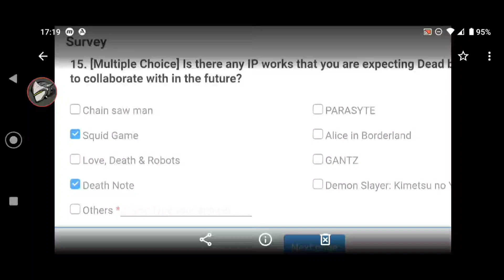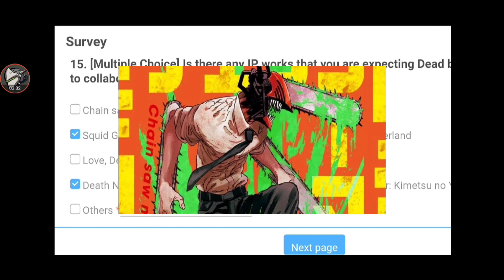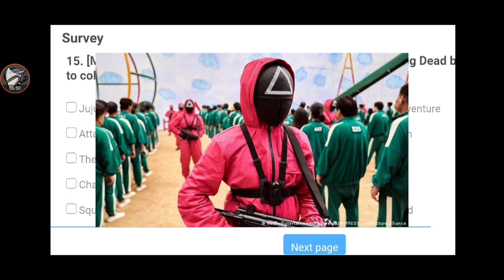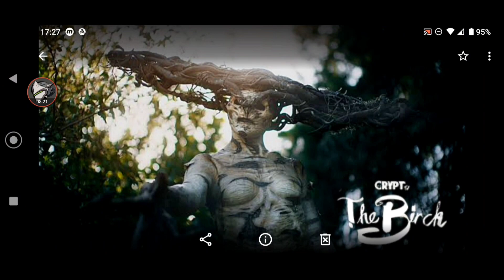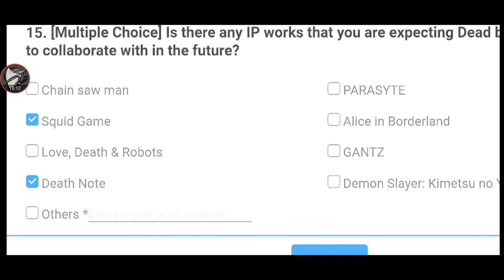NOVOS KILLERS EXCLUSIVOS CHEGANDO AO DBD MOBILE DA NETEASE?